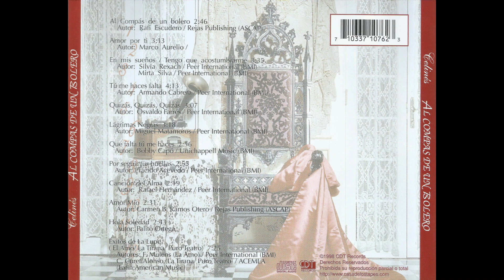Celinés - Quizás, Quizás, Quizás